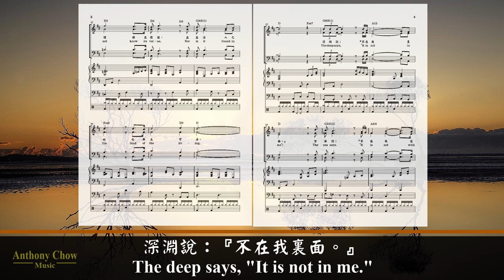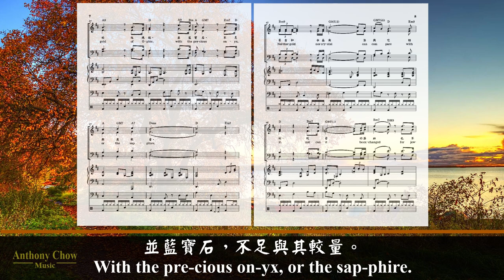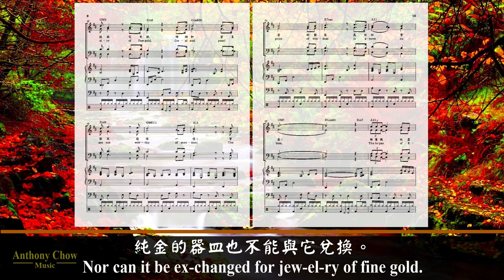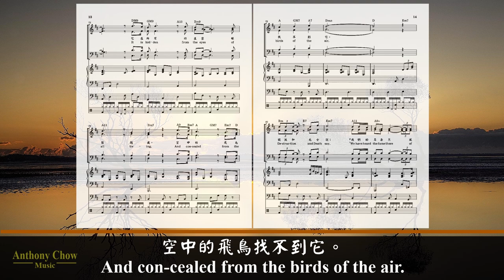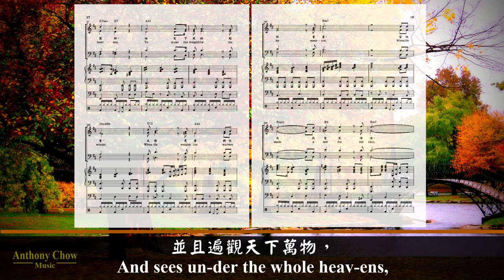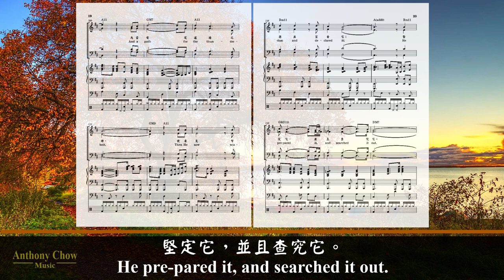智慧所在 (音樂版)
歌詞:
智慧何處可尋？
聰明之地在哪裏？
人不理解其價值，
且在活人之地也無處可尋。
深淵說：『不在我裏面。』
滄海說：『不在我這裏。』
智慧非用黃金可得，
也不能用白銀秤它的價值。
俄斐的金子和貴重的紅瑪瑙，
並藍寶石，不足與其較量。
黃金和水晶無法與它相比，
純金的器皿也不能與它兌換。
珊瑚和碧玉都不值得一提；
智慧的價值高於(勝過)紅寶石。
埃塞俄比亞的黃玉不足與其相比，
純金也不足與它比擬。
智慧從何處而來？
聰明之地在哪裏？
它在所有的生靈眼前隱藏，
空中的飛鳥找不到它。
毀滅和死亡說：
『我們的耳朵只風聞其名。』
神明白智慧的道路，
祂知智慧的所在地，
因祂鑒察一直到地極，
並且遍觀天下萬物，
祂定下風的輕重，
又用度量衡水的重量。
當祂為雨製定律法，
為雷電定道路之時，
便看見智慧並宣告它；
堅定它，並且查究它。
祂對世人說：
『看哪，敬畏耶和華就是智慧；
遠離邪惡之事就是聰明。』